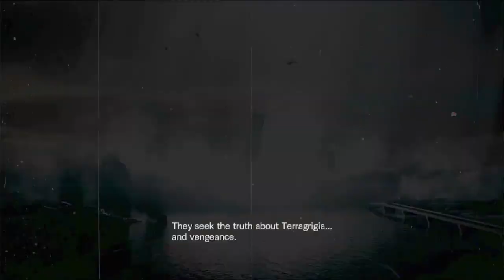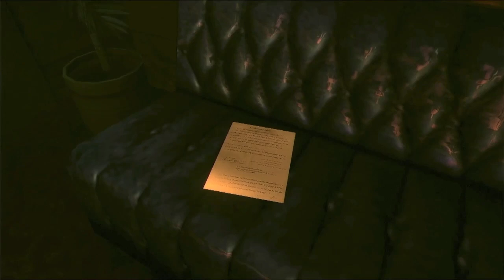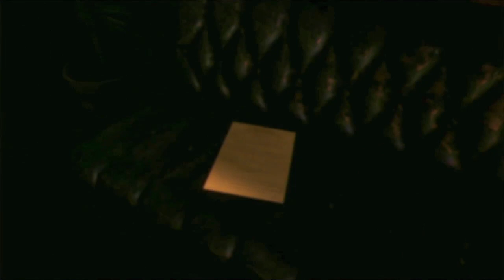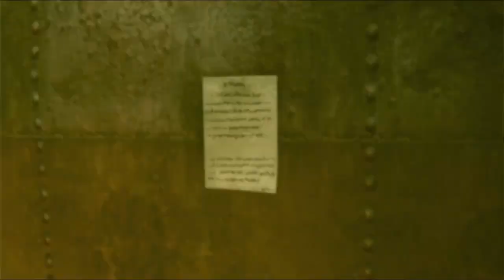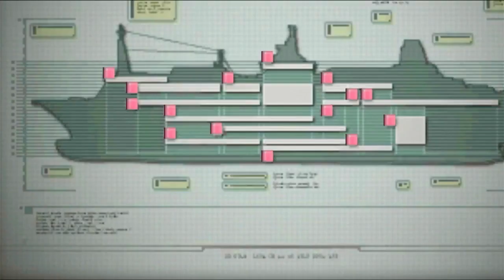Resident Evil Revelations Episode 5 Secrets Uncovered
Keith Lumley, along with his partner Quint Cetcham,  investigate the Valkoinen Mökki Airport. There, they witnessed a Veltro agent violently mauled to death by a Farfarello B.O.W., which allowed them to obtain the key for the crashed airplane's computer. After collecting the key, they made their way to the crash site, previously visited by Jessica Sherawat and Chris Redfield.

There they met even more Farfarello and the Fenrir B.O.W.. After defeating the creatures, they used the key to access the airplane's computer, allowing them to report back to headquarters, telling the director the coordinates of the ship that Jill Valentine and Parker Luciani were supposedly on board. O'Brian then informs Jessica and Chris of the situation and sends them on a rescue mission.